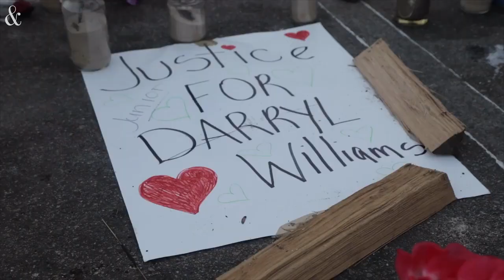‘Enough is enough’: Community demands answers in death of man tased by Raleigh police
Darryl Williams, 32, died after he was tased d by officers with the Raleigh Police Department at around 1:56 a.m. Tuesday outside of the Supreme Sweepstakes parlor on Rock Quarry Road near Martin Luther King Jr. Blvd.
Video by Travis Long / The News & Observer